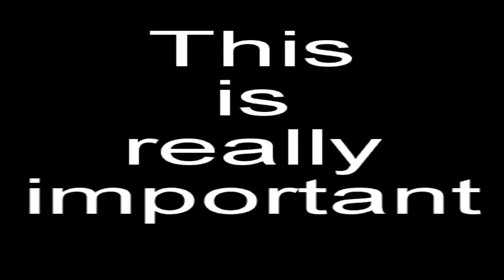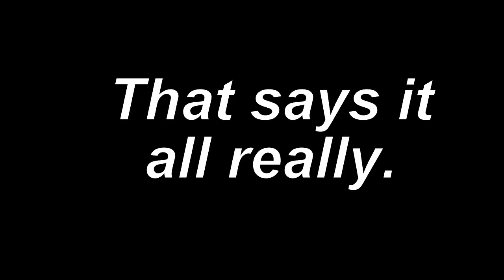For our kids/Cheshire east march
The cheshire east march from Sandbach school to the town centre on Saturday 18th March 2017. This was to highlight the scandal that is the massive cuts to school funding set to happen soon. The Sandbach school alone is set to lose £600,000 over the next 3 years. Please watch this as it is so important. For our future and for our childrens future.